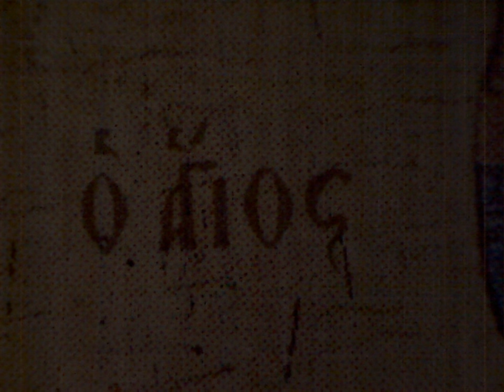4 Micro World St George @kostandi kostandi George Kostandi